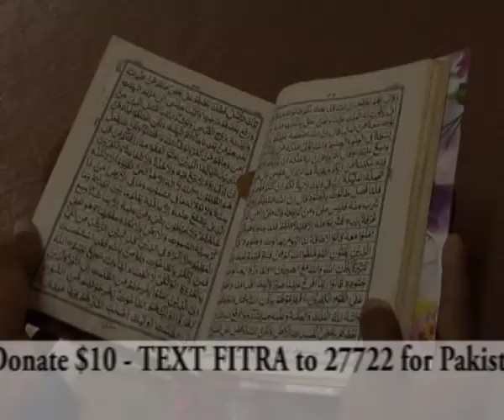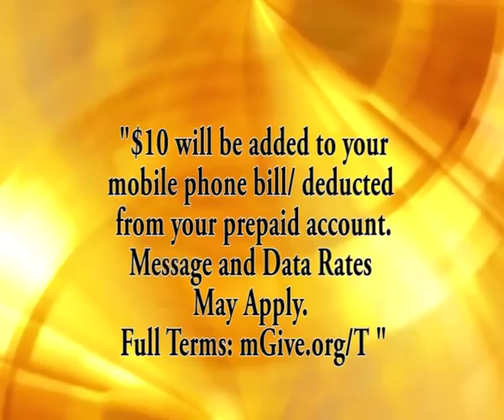Fitra Documentary English Helping Hand